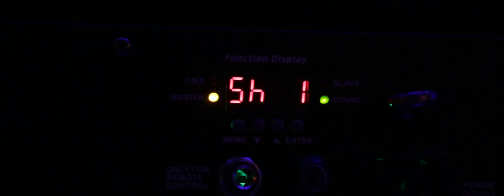Jemma and Andrew Romantic Style Wedding at Rowton Hall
Production: Vincent Films [ Vincent Vee Films, Film Director Photographer]
Cameras: Vincent Vee, Lukas Krolikowski
Editing: Vincent Vee
Photographer: Asha byasha Wesolowski